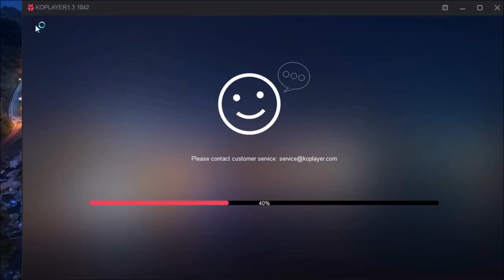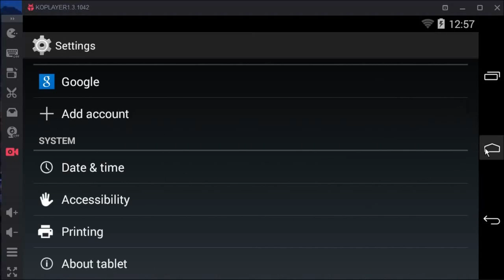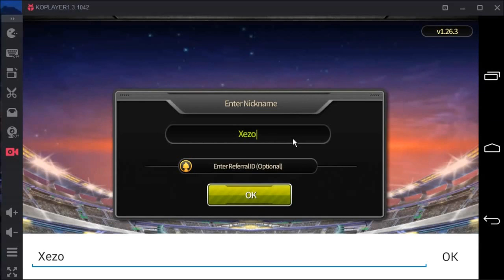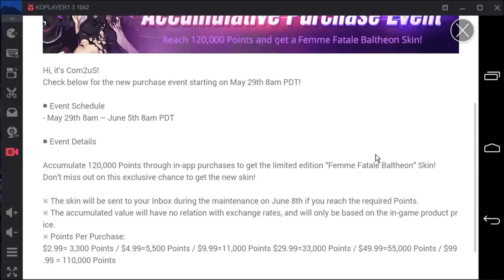⌈Soccer Spirits⌋ Play Soccer Spirits On Your PC using KoPlayer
Song: Final Fantasy X-2 - 1000 Words

Not everyone have a smart phone.
So by using KoPlayer software, you can play Android games on your PC for FREE.

Note: I am stilling using AndY old v0.45.5.0 to play Soccer Spirits on PC.
However, it seem there are some people who having graphic issue with the latest AndY version.

I fear as the channel get more and more viewers I can't help everyone downgrade to use AndY old version.

So at this moment 5/30/2016, KoPlayer is the hassle free android emulator.

Just download and play. If you have issue, then the problem is your computer not the KoPlayer.

Note 2: It seem there is a trend with Soccer Spirits updates which is as the game keep updating it will one day reach to the point where the game will label as incompatible with this devices (KoPlayer, Andy). Which then result new people who download future latest KoPlayer / Andy version will not be able to search for the game Soccer Spirits in the google play store.

So as long as you have KoPlayer or AndY with the game installed already, the emulator will see you already have the game and result you will update Soccer Spirits from the Google Play store without issue.